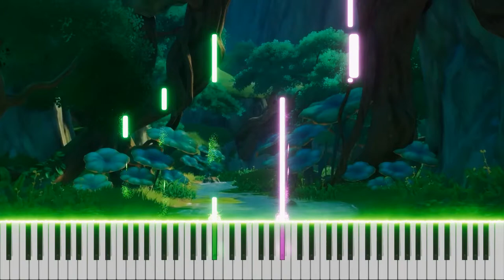Fresh Breezes of Dawn | Piano Tutorial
Fresh Breezes of Dawn from Genshin Impact.
Originally by Yu-Peng Chen.